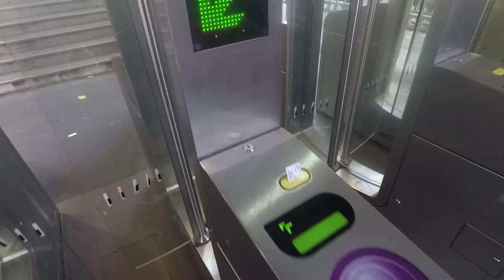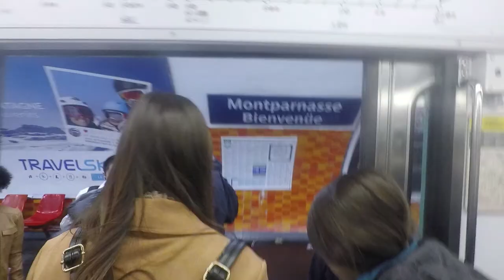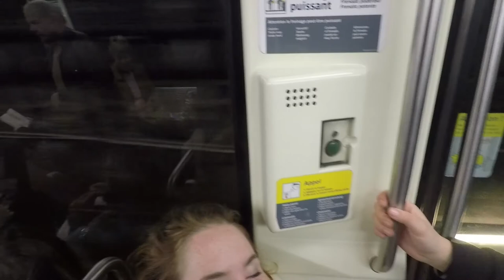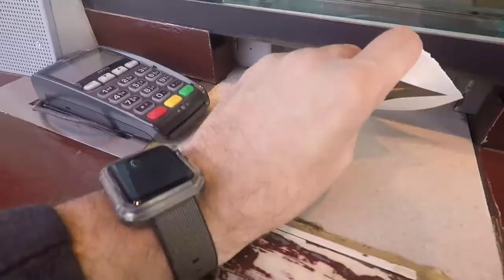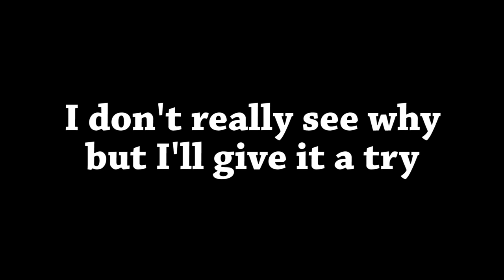OUT ON THE TOWN IN PARIS // VLOG 27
WITH THIS VLOG I AM FINALLY CAUGHT UP!
I am in Switzerland as I upload this and There is exciting things to come!